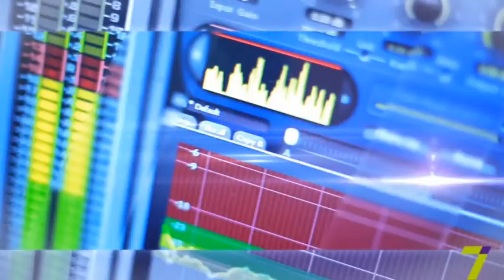Культура в Одессе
Алексей Ботвинов - пианист, президент фестиваля "Odessa Classics"
Вадим Бондарь - меценат проекта "Odessa Classics"